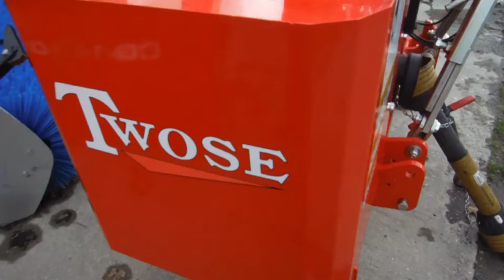Twose trimmer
New Model 500S with hydraulic slew, cable control and skids.